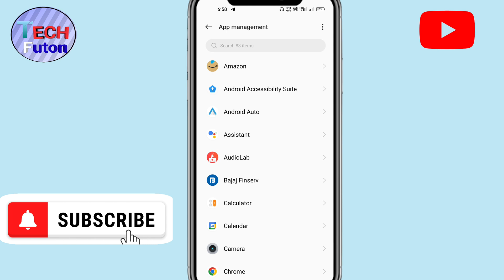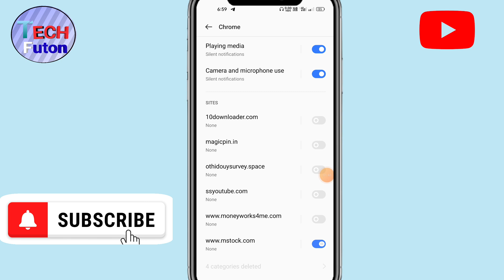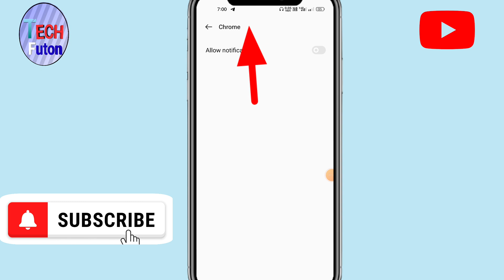chrome ki notification kaise band kare || chrome browser notification ko kaise band karen ?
kivabe chrome notification bondho korbo, chrome browser ke gande notification kaise band kare

About: TECH Futon Is A YouTube Channel, Where You Will Find Best Earning Related Videos in Hindi, (Everyday)